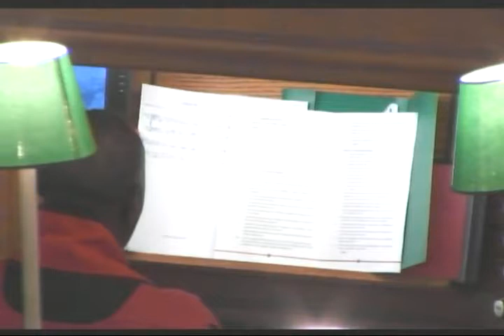Celebration of Nigerian Composers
The Cathedral Choir is joined by Choirs of King's College London, Archbishop Vining Memorial Cathedral Ikeja and Cathedral Church of St. Jude Ebute-Metta. Performing works of T.K.E Phillips, Fela Sowande and a host of others.